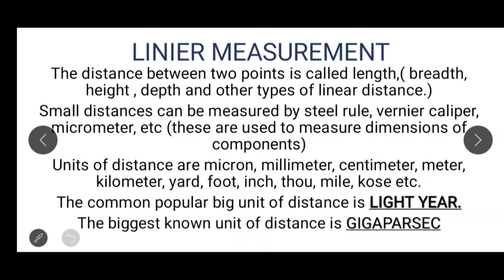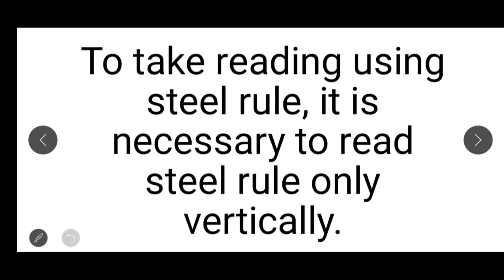STEEL RULE # LINEAR MEASUREMENT # UNITS # PUSA # ENGINEERING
LINEAR MEASUREMENT
UNIT OF DISTANCE
BIGGEST UNIT OF DISTANCE